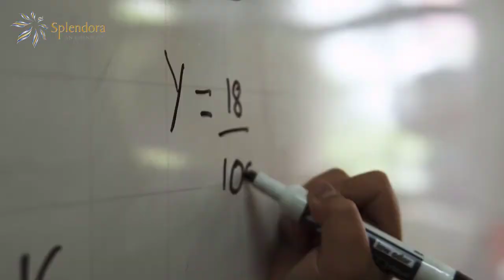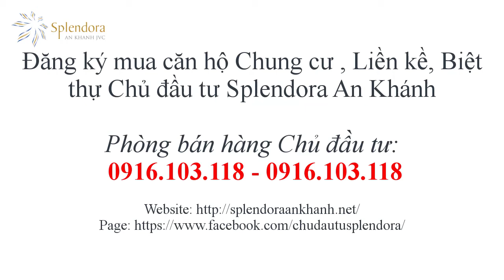Toàn cảnh Trường quốc tế ST PAUL Hà Nội Vip nhất phía tây Hà Nội | Khu đô thị Splendora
Thông tin chi tiết về Trường Quốc tế Mỹ St. Paul Hà Nội ? Phụ Huynh cần biết ?

Trường Quốc tế Mỹ St. Paul Hà Nội đào tạo và phát triển học sinh trở thành những người có động lực, có tư duy, suy nghĩ tích cực và giải quyết vấn đề; có tự trọng và tính chính trực cao. Các em cũng là những công dân toàn cầu nhân hậu, có trách nhiệm và biết trân trọng tính đa dạng quốc tế.

Đăng ký mua căn hộ Chung cư Liền kề, Biệt thự Splendora An Khánh
Phòng bán hàng Chủ đầu tư:

St_paul_American_School Hanoi học phí
St Paul American School Hanoi tuyển dụng
St Paul's Cathedral
Bia St Paul
Concordia International School Hanoi
Saint Paul
Hanoi International School tuyển dụng